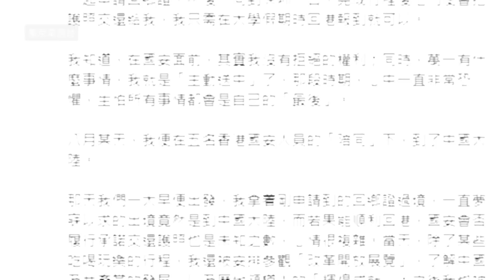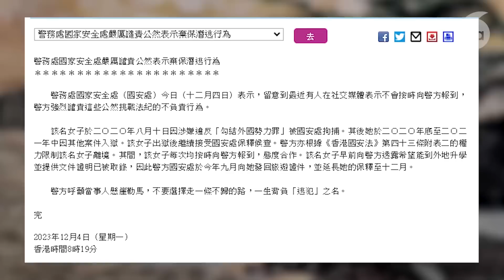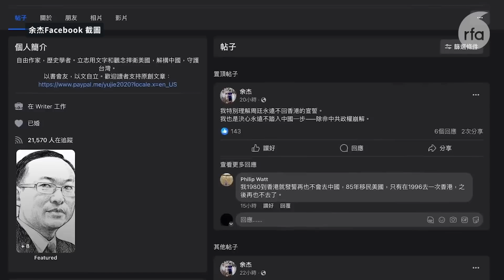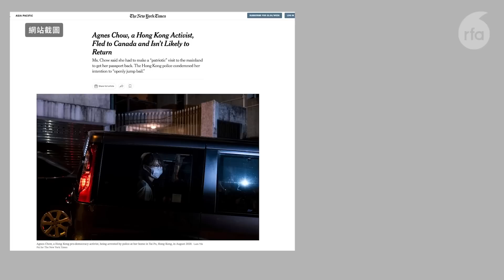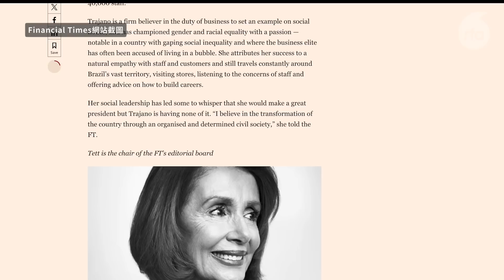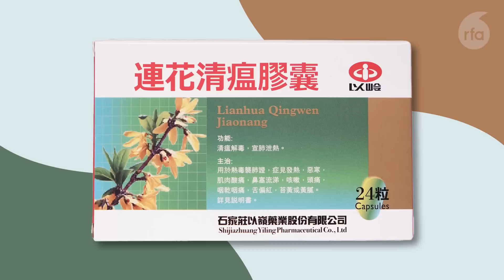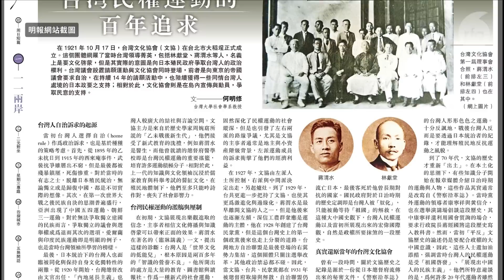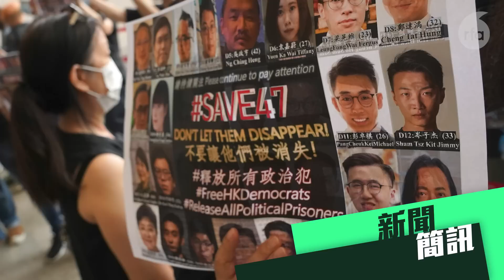大陸疫情再亮紅燈 各地封城防控措施陸續重現｜粵語新聞報道（12-04-2023）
0:00 ▶️ 今日新聞提要

0:39 ▶️ 周庭宣布棄保流亡加拿大　自爆曾被國安警帶返中國「參觀」

5:22 ▶️ 周庭震憾彈爆港警「中國式」威迫手段　許智峯指不是首次

9:35 ▶️ 國際廣泛報道周庭受壓下棄保流亡　日本社會重新關注香港問題

13:53 ▶️ 大陸疫情加重重現「綠碼」「核酸檢測」　料當局借疫加強社會管控

18:29 ▶️ 《明報》腰斬台大何明修專欄　分析：習近平「媒體姓黨」入侵香港

22:16 ▶️ 新聞簡訊：

【香港法庭】12港人案鄧棨然被控「意圖妨礙司法公正」轉介區院

【47人案】辯方指控罪元素或有漏洞　結案陳詞完審訊歷時118天

美商務部長促業界別為賺錢幫中國　半導體管制措施會適時更新

美最高將領指應擔心中國侵台　明言：試想一下香港發生過甚麼事

135艘中國民兵船湧非法湧入南海爭議海域　菲律賓派巡邏船監控